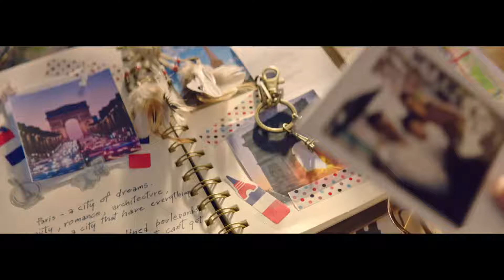HBL Qatar Airways Credit Card